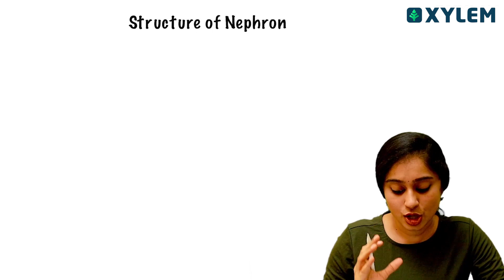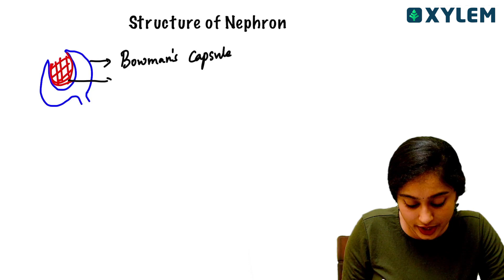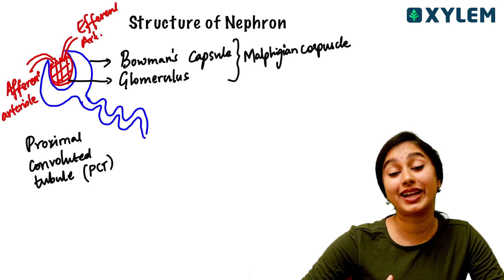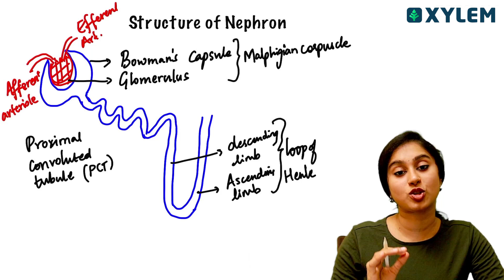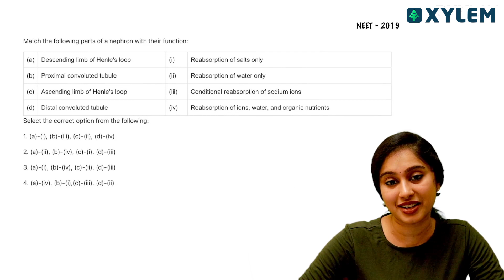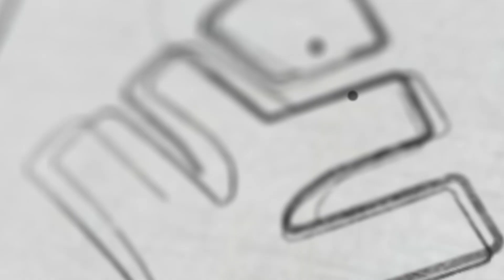Diagram Series - Structure Of Nephron - Episode 5 | Human Physiology | Xylem NEET Tamil